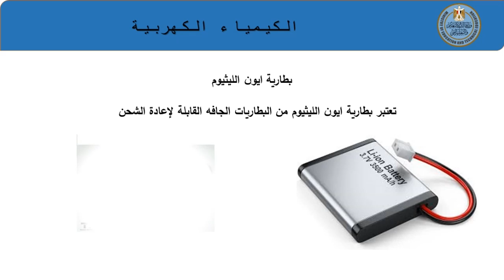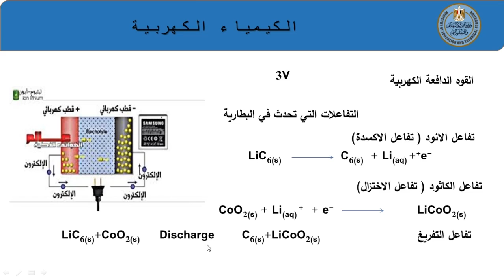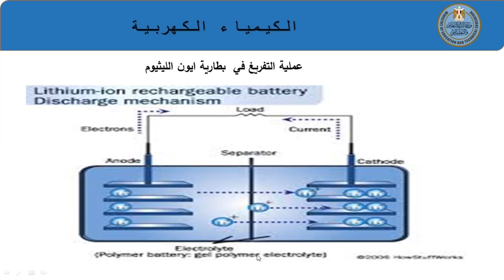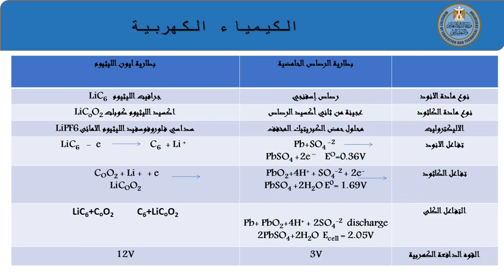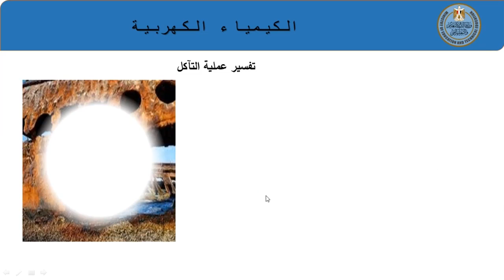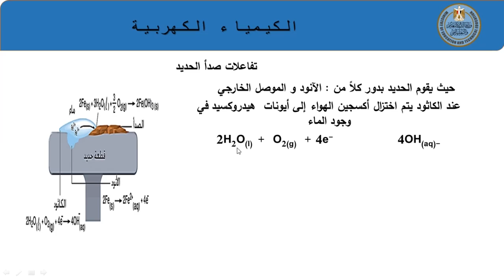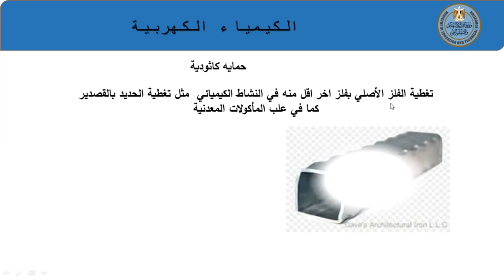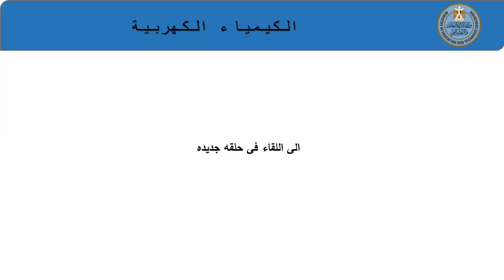كيمياء 3ث بطارية أيون الليثيوم